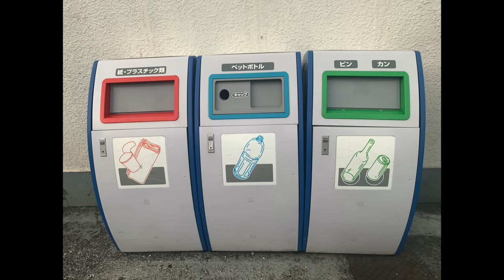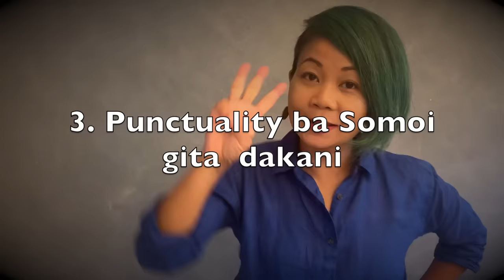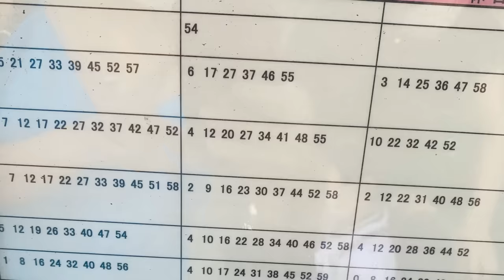Japan Vs India hai nina!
Japan vs India

Japan aro India ara  namen dintanggrika. Hai nina!
Ino gimikkode cover kana gita man`jaha.
Iarangara angni antangni opinion sa ong`aia.
Badia Achikku katarang srongjaode kema ka`pabo.
Ms Tenie talks about Japan and India- what she loves and the things she misses.  There are so many other things I love and miss but I cant cover them all in here. So watch out for more videos on the topic!
These are just my personal views and opinions.

Videos & Pictures by  : Tenie Sangma
Bhuto marak
Muto Masataka from Pixabay
Michele hardy for Pixabay
Music Youtube Studio
Dynamite:Patrick Patrikios
One life:Patrick Patrikios
Global: Emmit Fenn
Meeka: Steve Adams
Savannah Suns: Dan Hennig
Buckeye Bonzai: Vans in Japan